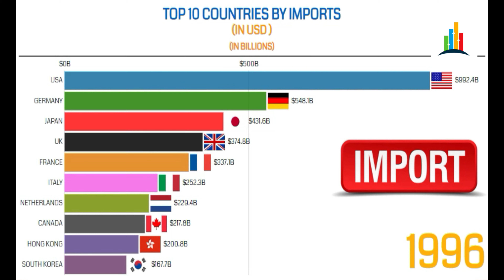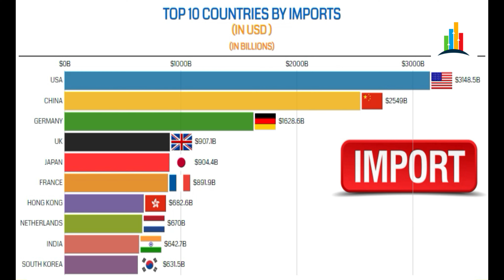TOP 10 COUNTRIES BY IMPORTS (1970 - 2018)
this video shows top 10 countries by imports from 1970 to 2018 . Imports of goods and services represent the value of all goods and other market services received from the rest of the world. They include the value of merchandise, freight, insurance, transport, travel, royalties, license fees, and other services, such as communication, construction, financial, information, business, personal, and government services. They exclude compensation of employees and investment income (formerly called factor services) and transfer payments. Data are in current U.S. dollars.
source : Macrotrends , perspective on markets
stats mania
data is beutiful
which country has the highest import